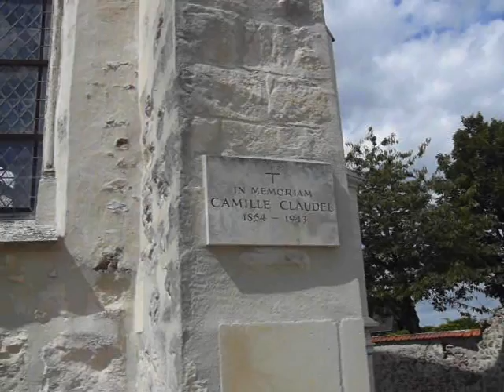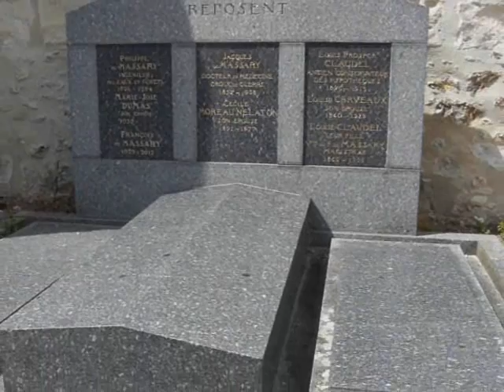Fabrice Caurier - camille (Villeneuve sur Fere) version 2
Extrait de l'album de Fabrice Caurier : "Les sirènes de la marne". Parution 2013, enregistré et produit en 2012 au studio-musicbox.com